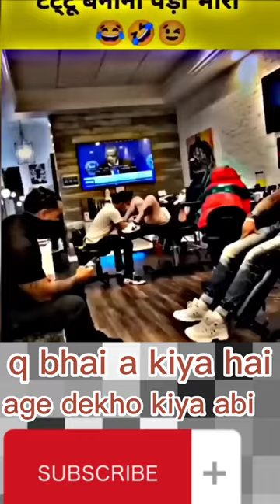Wow😍 kiya bat hai bro. nice so beautiful bro new